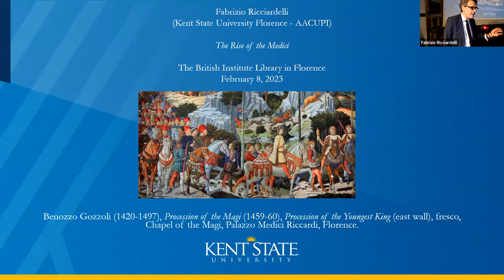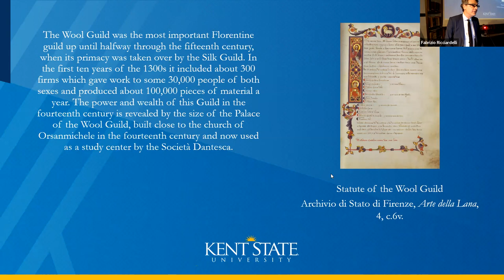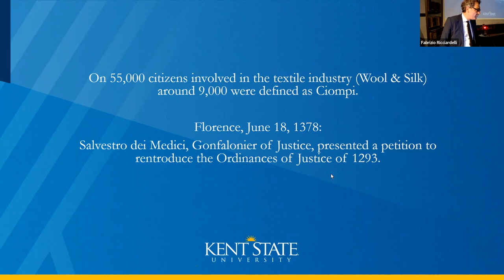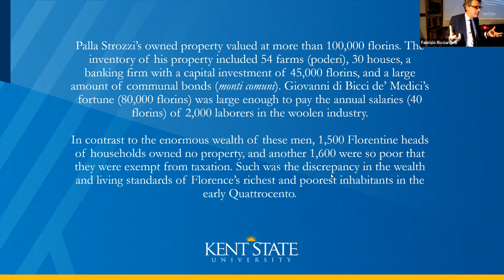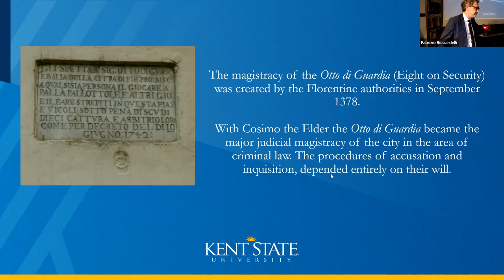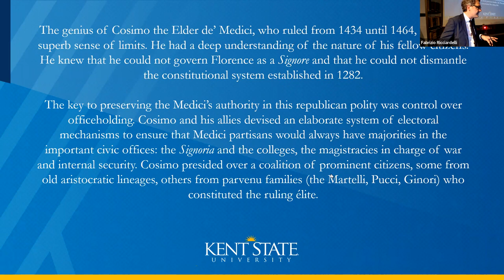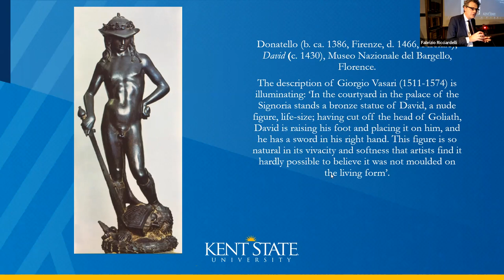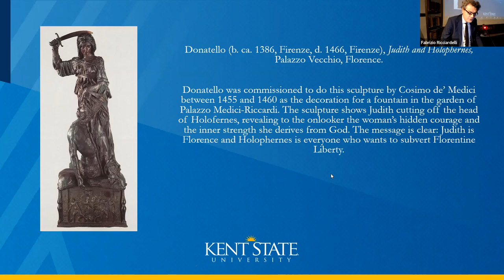The Rise of the Medici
A lecture by Fabrizio Ricciardelli